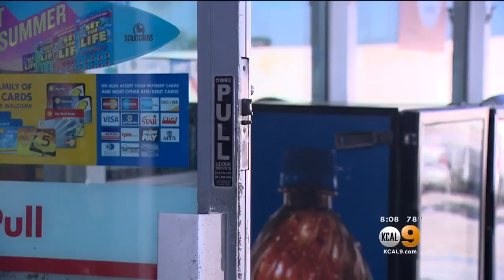Police In Sunland Hunting For 2 Armed Robbery Suspects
The men robbed a gas station on Foothill Boulevard at Oro Vista Avenue. Joy Benedict reports.